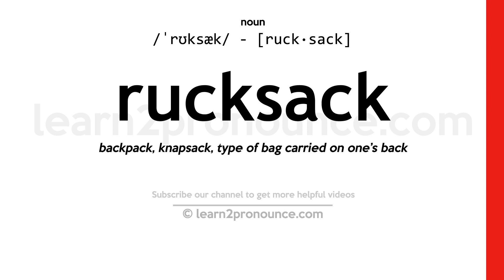Pronunciation of Rucksack | Definition of Rucksack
Rucksack pronunciation | How to pronounce Rucksack in English?
/ˈrʊksæk/
Meaning of Rucksack | What is Rucksack?
(noun) a bag carried by a strap on your back or shoulder
What is Rucksack | Rucksack meaning and definition?